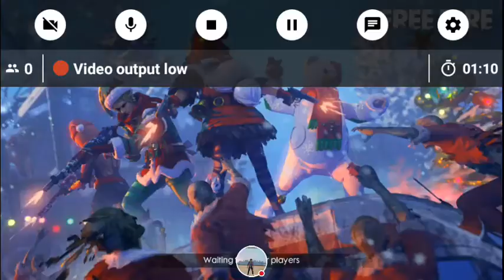My Free Fire Stream jitendraraj